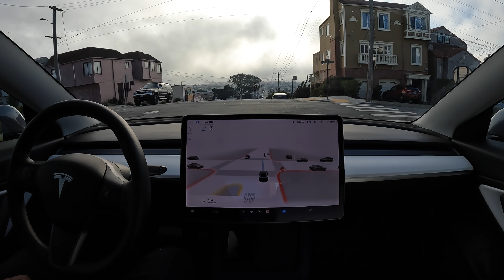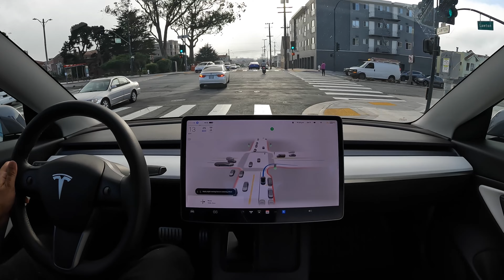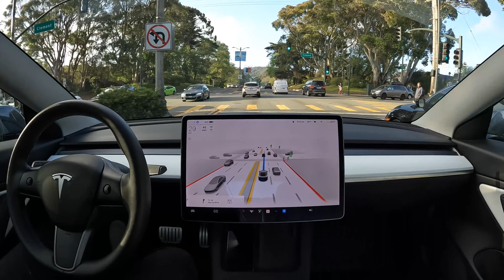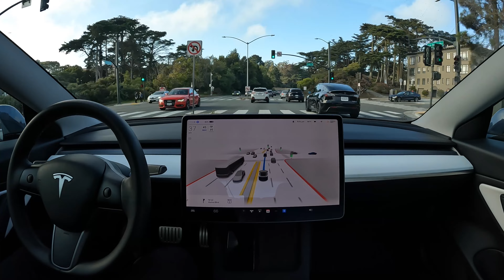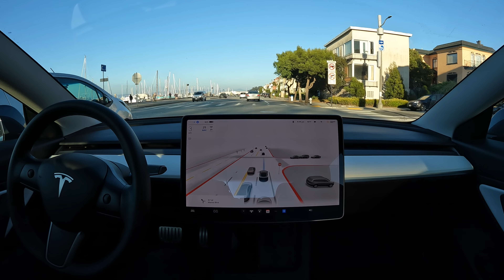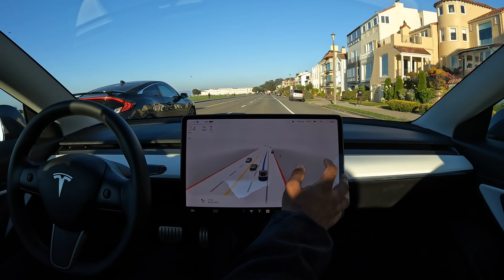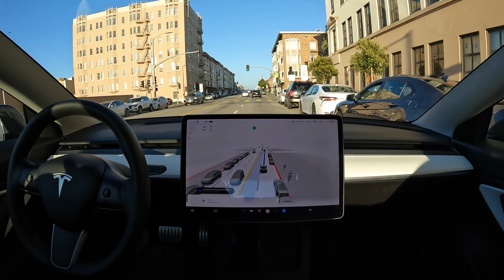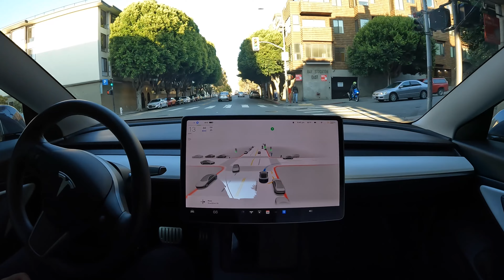Raw 1x: Coit Tower on Tesla Full Self-Driving Beta 10.69.1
Tesla Full Self-Driving Beta 10.69.1 drives from the 16th avenue tiled steps to Coit Tower in San Francisco with zero takeovers.